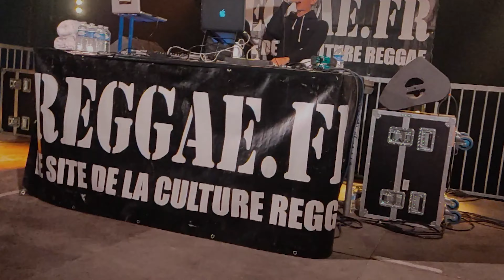Artikal Sound - No Logo Festival Fraisan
Carte blanche Reggae.fr au No Logo Festival Fraisan 🔈🔉🔊
🏴‍☠️🏴‍☠️🏴‍☠️🏴‍☠️ : Sir Samuel, Typical Féfé,
Bloody Lion du Artikal-Sound and Selecta Antoine Stey  -
Terminal Sound et Sacha Reggae.fr
aka Alexandre Grondeau ..
Grosses grosses vibes.!!! Merci No Logo festival and Reggae.fr
On a hâte de remettre ça.